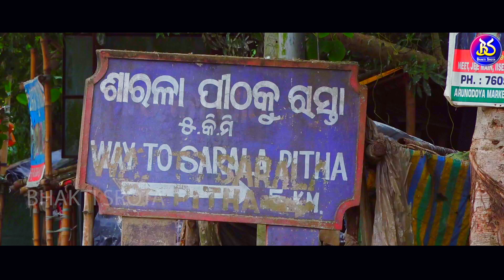kanaka purare maa sarala darshan || kahnu charan sahoo || Bhakti srota